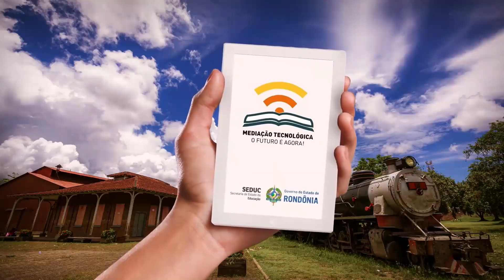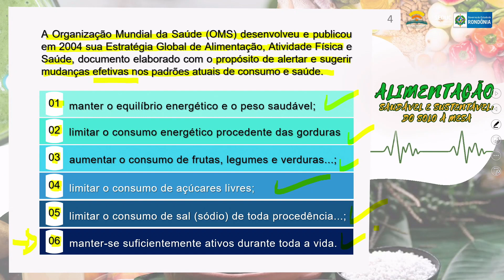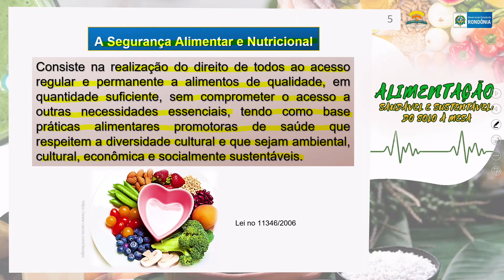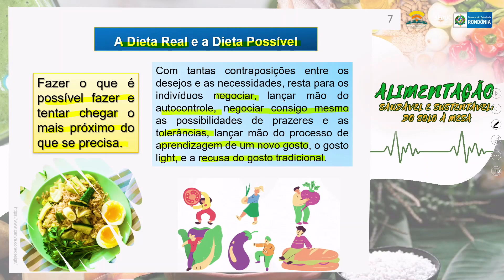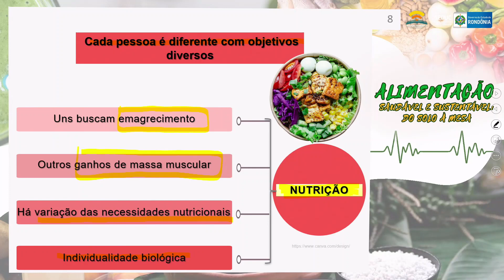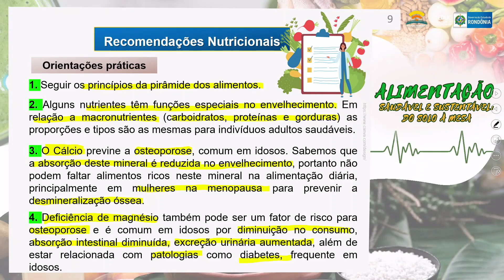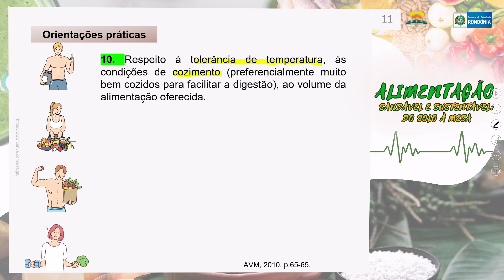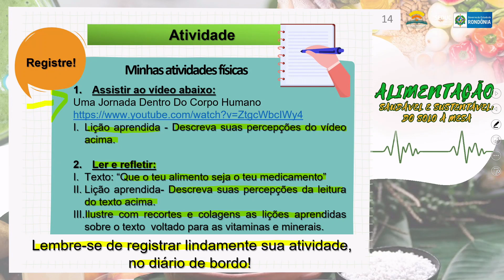AULA 60 – RECOMENDAÇÕES NUTRICIONAIS PARA A VIDA - 2° ANO – 2023